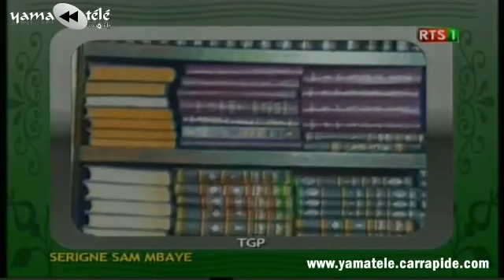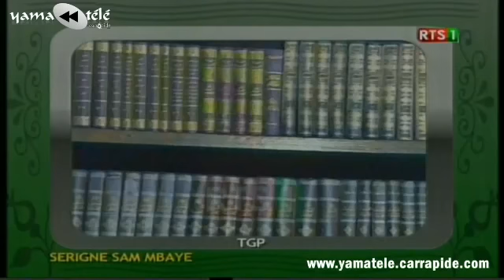Fatiliku: TGP avec Serigne Sam Mbaye, invité de Babacar Diagne - RTS1